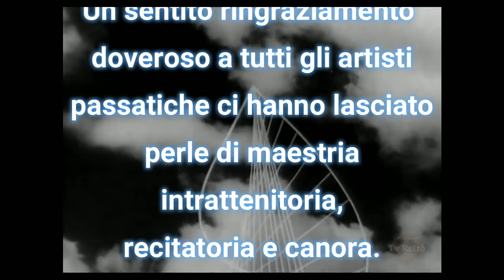Il conte di Montecristo 1966 - 1/8 - Sceneggiato - Tv Retrò - Puntata n°1 completa, 720p.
Il conte di Montecristo puntata n°1.

Il mercantile Faraone attracca nel porto di Marsiglia sotto la guida di Edmond Dantes, succeduto al capitano morto durante il viaggio. Dantes annuncia le nozze con Mercedes suscitando le ire del suo rivale in amore Fernando Mondego. Un marinaio del Faraone si allea con Fernando per invidia di Dantes: i due escogitano un piano grazie al quale riescono a farlo passare per un seguace di Napoleone, in esilio a Sant'Elena.

Tratto dall'omonimo romanzo di Alexandre Dumas padre, lo sceneggiato "Il conte di Montecristo" andò in onda nel 1966 sul Programma Nazionale in 8 puntate. Diretto da Edmo Fenoglio (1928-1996), lo sceneggiato raccontava la storia di Dantès, accusato ingiustamente di bonapartismo e, per questa ragione, condannato a 14 anni di carcere. Tra gli attori protagonisti, Andrea Giordana e Giuliana Lojodice.

IMPORTANTE